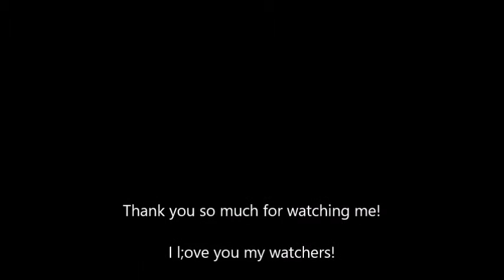My whistle tones practice with emotions ~ Mariah Carey lots of G6 G7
My first time ever whistle tones practice... and I got to G7! B6 is easy now... Of record I reached B1 a few times to... so I am now between B1-G7 thats funny... but comfortably E2- B6. thats me till now... Soon more... L;ove you all!